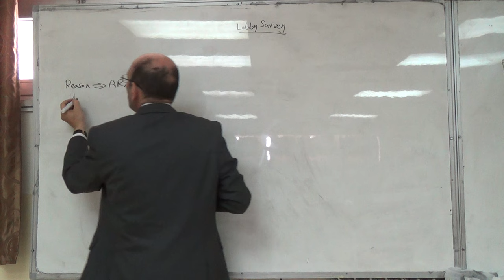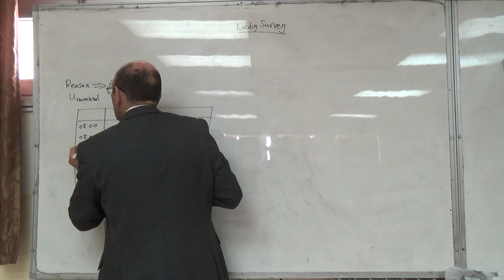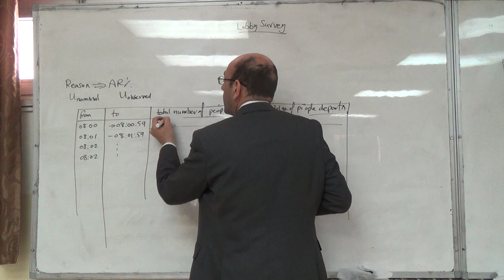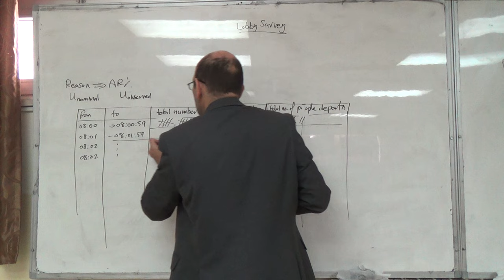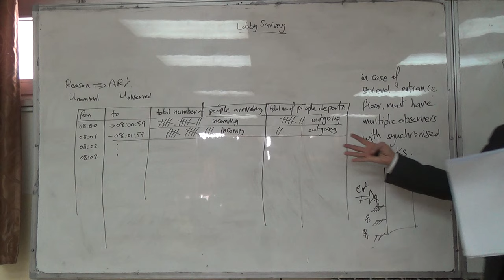Lobby Surveys, 24/3/2016